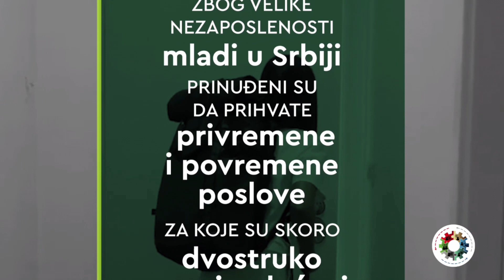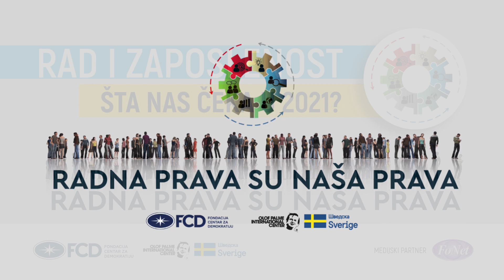Panel V: Mladi u Srbiji – obrazovanje, zapošljavanje, karijera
Panelisti:
▪ Sarita Bradaš, istraživačica, Fondacija Centar za demokratiju
▪ Ljupka Pančevska, Junior Achievement, Skopje, Severna Makedonija
▪ Ana Pecarski, Tim 42, Leskovac
▪ Ružica Grabovac, Sekcija omladine SSSS
▪ Milica Borjanić, Koordinatorka programa, KOMS

Moderatori: Miloš Đajić i Aleksandra Vidanović